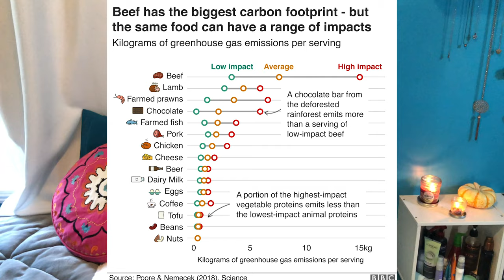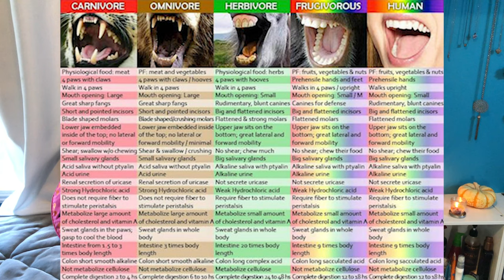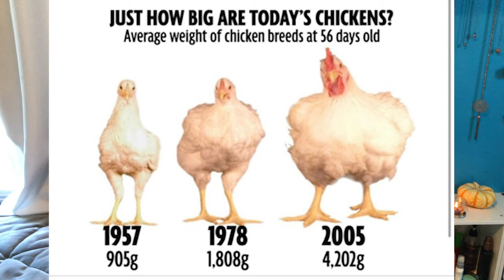Persuasive Facts About Veganism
––– ♪♫ Artists' Links ♫♪ –––